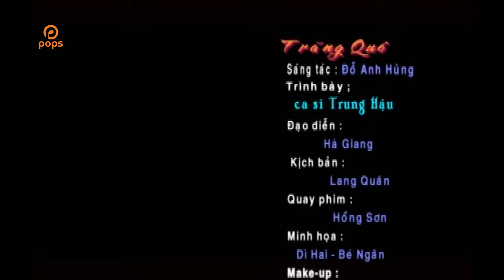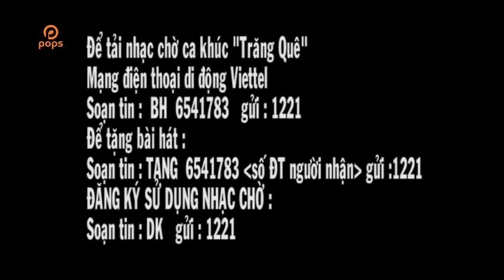Trăng Quê - Trung Hậu [Official]